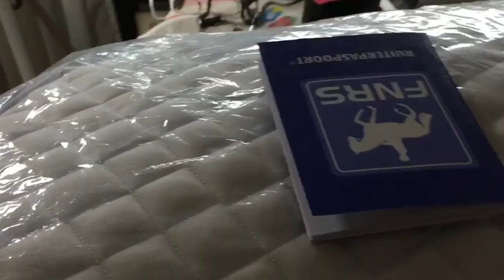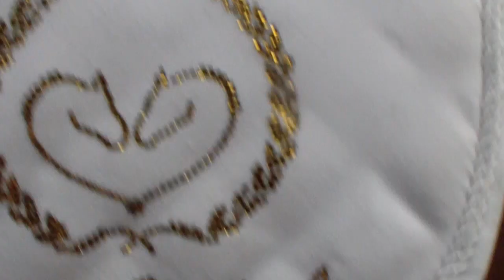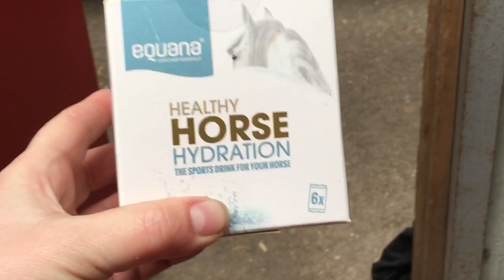FNRS proefje rijden - F5B - Wedstrijd - Hart voor Paarden - maart 2016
Zowel Sabine als ik hebben voor het eerst een FNRS proefje gereden op Verona!
De proeven zijn wel de proeven van voor 1 april 2016.

Kijk de nieuwe weekvlog!: "Weekvlog 7 december 2019"